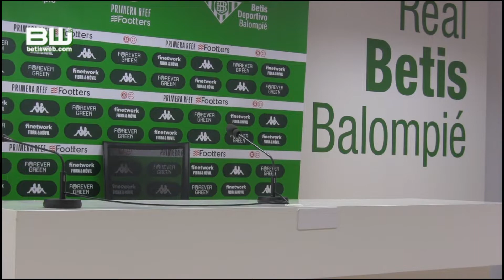Sala de prensa J-8 Betis Deportivo vs Villarreal B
Sala de prensa  tras Betis Deportivo - Villarreal B con Manel Ruano, Callejón y Marchena por parte verdiblanca, y el entrenador visitante